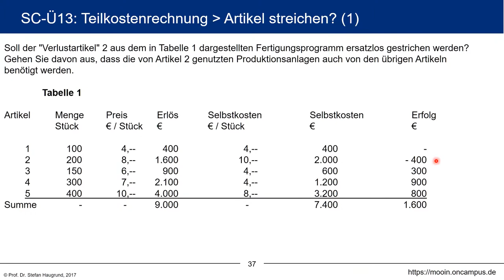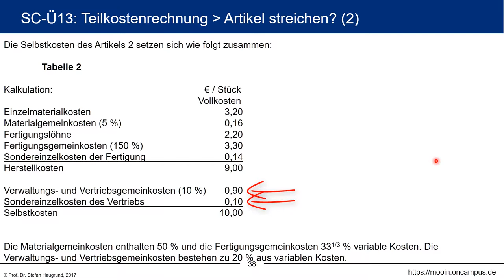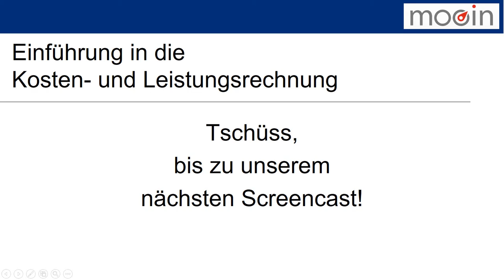Kosten- und Leistungsrechnung klrMOOC - Ü-5.11 Übung: "Verlustartikel" streichen?